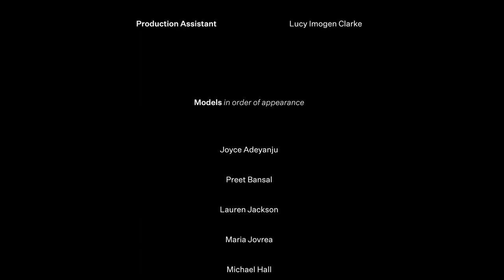Ellis + Noronha - SELF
"Our collection, ‘Self’ is about protection, coping mechanisms, and solutions. These 5 garments are representative of 5 different ways to deal with stress. This representation includes colour theory, tactile and sensory therapy, and weighted fabrics for anxiety relief. Each piece tells a story, and each piece represents a different way to combat and cope with inner and outer demons that are intent on bringing us down." - Ellis + Noronha
Follow them on Instagram - @ellisnoronha

Director: Holly Rodman
Filmed and edited: George Edmonds
Make-up Artist: Martina Derosa
Music Producer: Aaron Kelly
Production Assistant: Lucy Imogen Clarke

Models (in order of appearance):
Joyce Adeyanju
Preet Bansal
Lauren Jackson
Maria Jovrea
Michael Hall